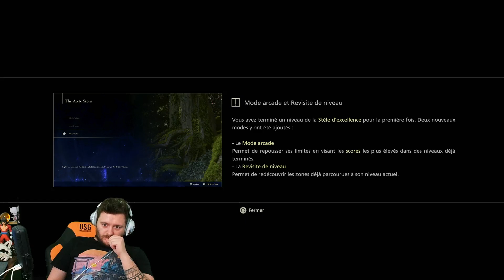[#3] RENCONTRE AVEC L'EMISSAIRE SHIVA ! (Final Fantasy 16)